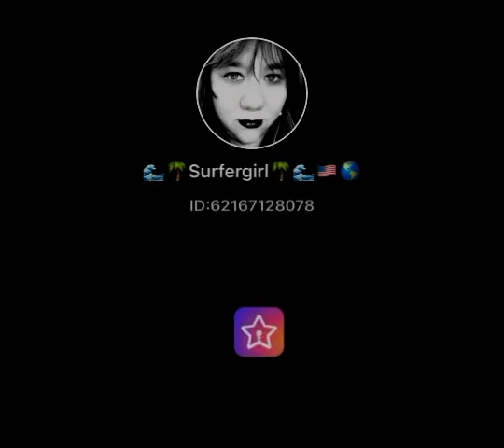Remember When sung by Ms SurferGirl and Llew Cleaver